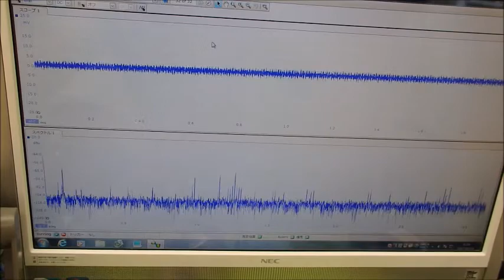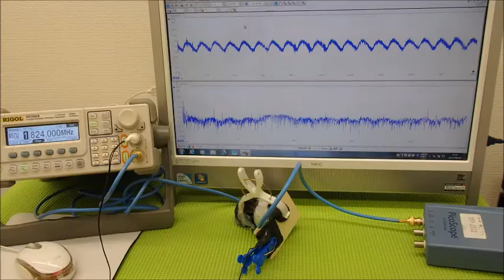超音波システムの設計技術 ultrasonic-labo